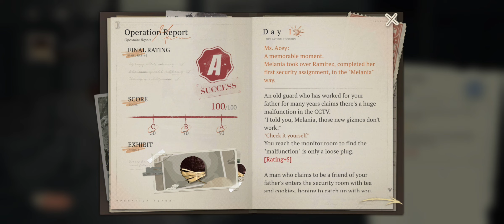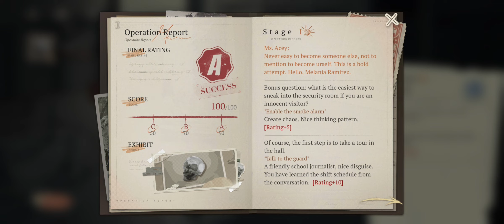[Reverse: 1999] The Theft Of Rimet Cup - Thief of the Thieves - All reward Full 100%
Last boss fight took me about 5+ minutes. Because all my unit are still underleveled and i don't have good unit counter. Thanks to baloon party and Melani, i'm able to brute force the last boss fight.

00:00 - Disc of Turin
01:49 - Mainedonty
03:53 - Crystal Skull
06:05 - The Football Match